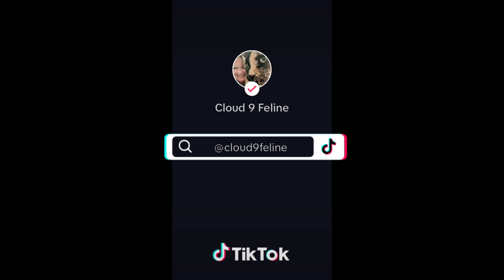October 5, 2023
Ace shows off his gymnastics